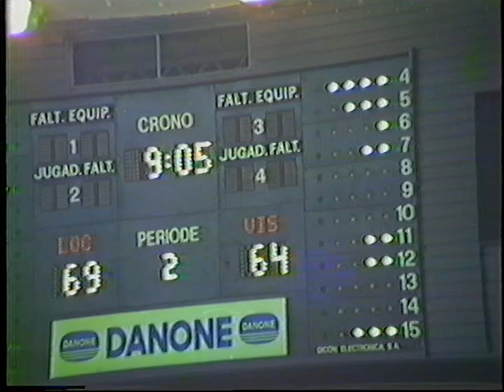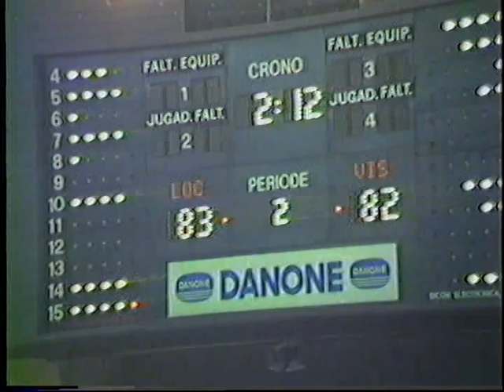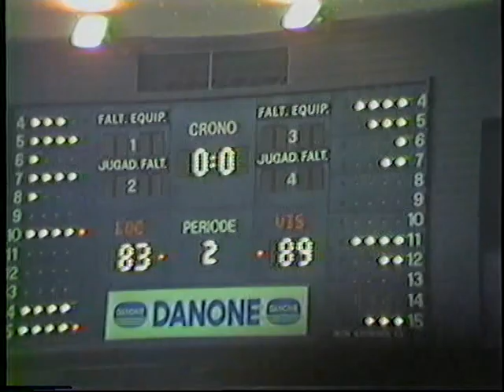Liga ACB: Gin MG Español - Magia Huesca 7-3-1987 (Parte 3/3)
Partido famoso por el masivo desplazamiento de aficionados oscenses a Barcelona, que acompañaron al equipo en 25 autobuses y numeros vehículos particulares, para este decisivo partido en la lucha por evitar los playoffs por la permanencia, en la Marcha Verde más multitudinaria de las muchas que realizó la afición peñista en estos años gloriosos en la Liga ACB de baloncesto. La grabación carece de narración ni comentarios, escuchándose el audio del sonido ambiente del antiguo Palacio de los Deportes de Barcelona, donde disputaba sus encuentros como local el conjunto periquito.  El partido corresponde a la decimocuarta y última jornada de la segunda fase de la liga regular en su Serie A-2. Los oscenses llegaban con 7 victorias y 6 derrotas en su casillero, con la misión de evitar los playoffs por la permanencia en los que ya salvaron la categoría el año anterior frente al CajaMadrid. El Español (bajo la denominación de Gin MG Sarriá esa temporada) por su parte llegaba con el balance inverso de 6 victorias y 7 derrotas, así que debía ganar al conjunto peñista para igualarle en la clasificación, así que era un duelo directo por la salvación. La plantila del Magia de Huesca, dirigida por Jaime Ventura, la conformaban Jordi Puig, Alberto Alocén, Brian Jackson, Granger Hall, Joan Pagés, Eduardo Sabater, Charly López Rodríguez y Pepe Benedé. Por su parte, la plantilla españolista estaba formada por Mike Phillips, Willie Jones, Pepe Collins, Albert Illa, Jordi Freixenet, Toni Tramullas, Herminio San Epifanio (Epi I) o Manel Bosch.